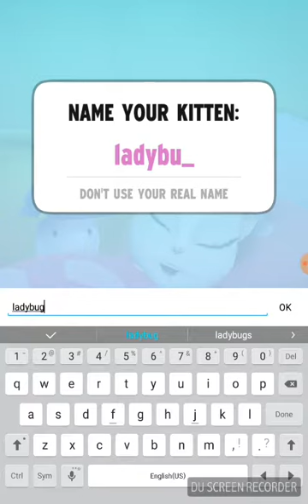Playing my Talking Angela